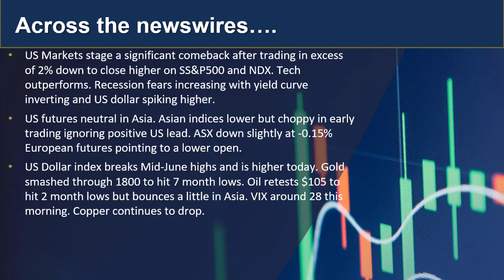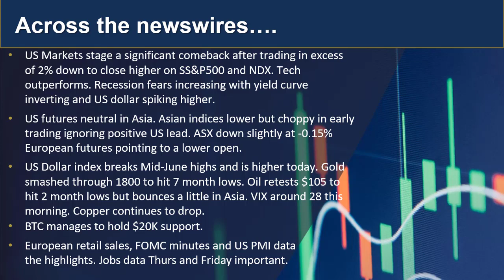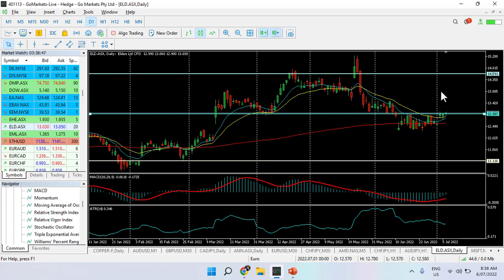GO update and charts of Interest 6th July AUDJPY and ELD asx